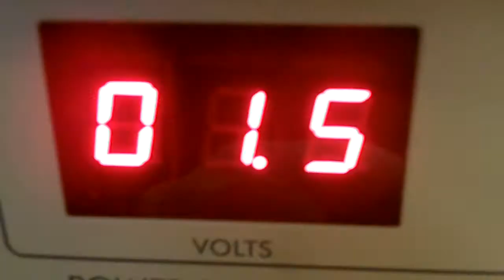Des boulons en compote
Fabrication de boulons à serrer à la main à l'aide de bouchons de compote.